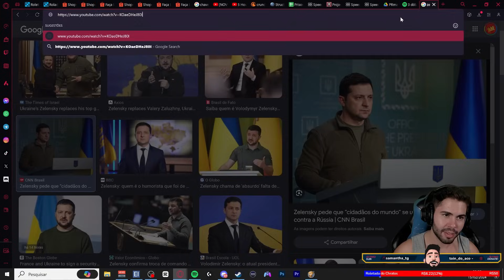É a Dengue, Não Tem Jeito | Project Zomboid Project Russia #08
Leia a descrição  ⬇

O Projeto Zomboid é a última palavra em sobrevivência de zumbis. Sozinho ou em MP: você pilota, constrói, fabrica, luta, cultiva e pesca em uma luta pela sobrevivência. Um conjunto de habilidades de RPG hardcore, um mapa vasto, uma caixa de areia altamente personalizável e um guaxinim tutorial fofo aguardam os incautos. Então, como você vai morrer? Só é preciso uma mordida

🚩PLAYLISTS INDICADAS

O Projeto Zomboid é uma caixa de areia infestada de zumbis aberta. Ele faz uma pergunta simples - como você vai morrer?

Nas cidades de Muldraugh e West Point, os sobreviventes devem saquear casas, construir defesas e fazer o possível para atrasar sua morte inevitável dia a dia. Nenhuma ajuda está chegando - sua sobrevivência contínua depende de sua própria astúcia, sorte e habilidade de escapar de uma horda implacável.

🎬 RECURSOS
 Edição de vídeo: Adobe Premiere CS6
Edição de Imagem: Photoshop CS6
Gravação de vídeo: Xplit Gamecaster, Mirillis Action, OBS